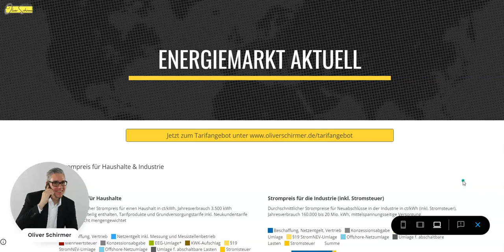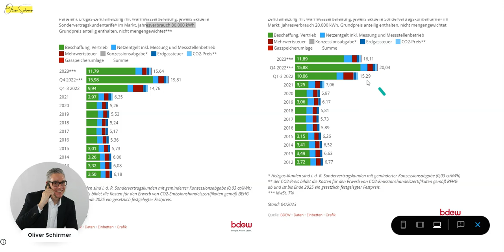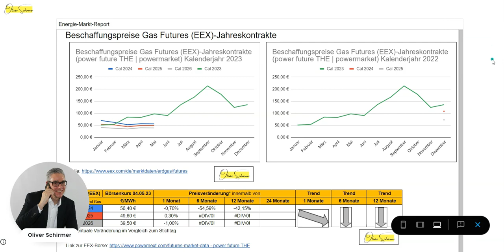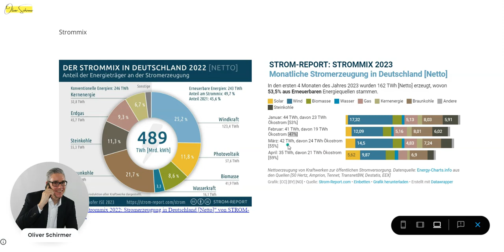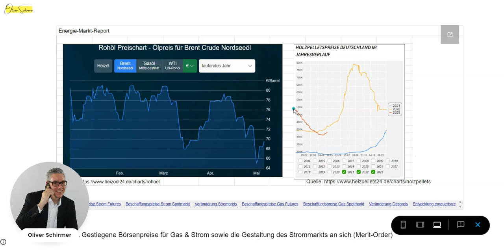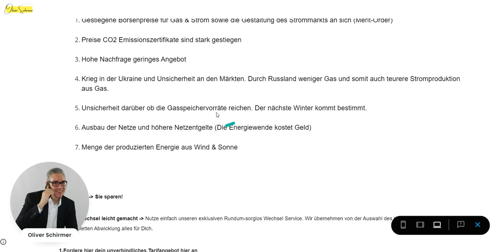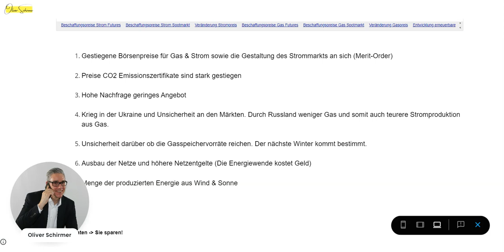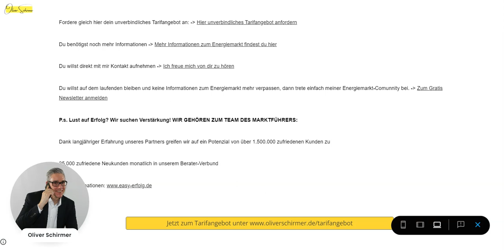Energiemarkt aktuell 05-2023 - Entwicklung der Strom-und Gaspreise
👑 Werde Teil meiner Online MLM Community